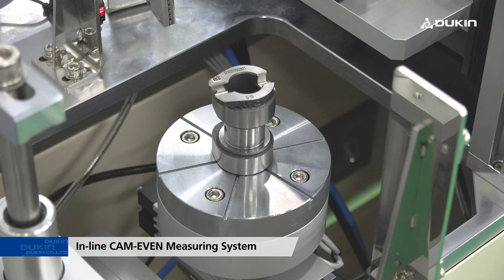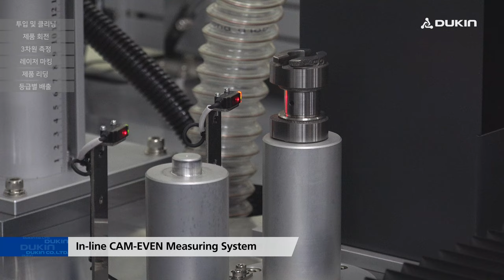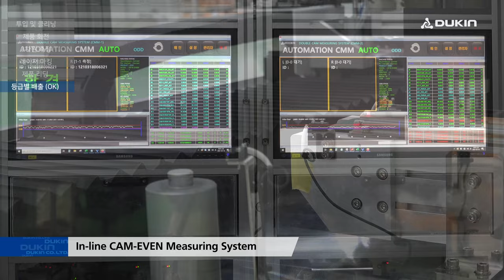[덕인]인라인 3차원 측정시스템 개발사례 #6 - 이중캠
[덕인] 이중캠 인라인 측정 시스템
In-line CAM-EVEN Measuring System

덕인의 이중캠 인라인 시스템은 제품 자동 안착 - 3차원측정 - 레이저 마킹 - 제품 리딩을 통한 제품 등급별 배출을 하나의 공정으로 진행되는 장비 입니다.